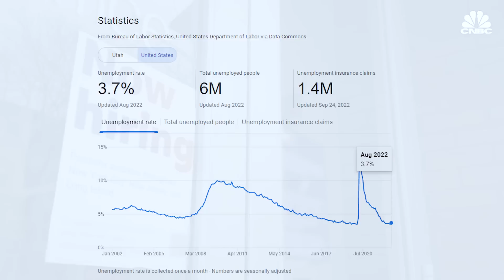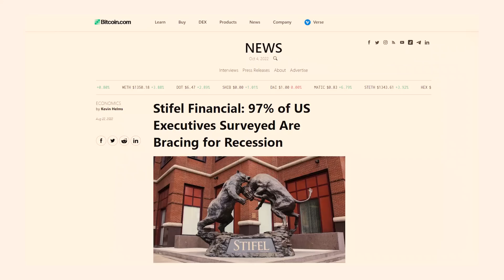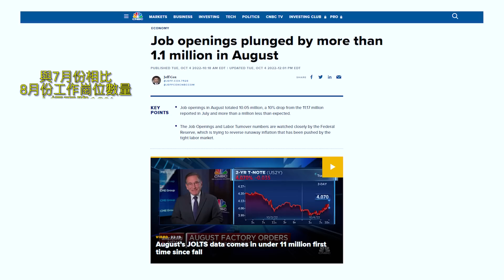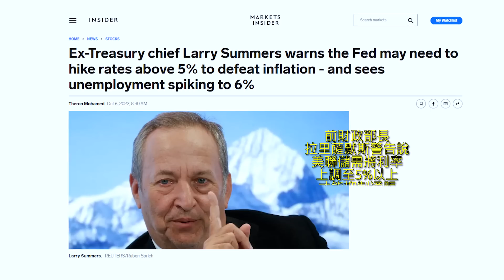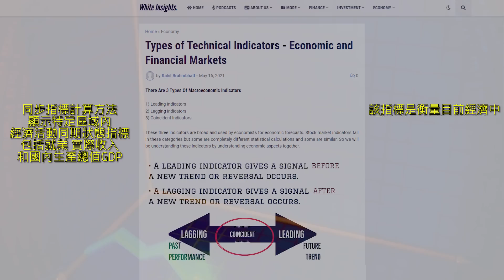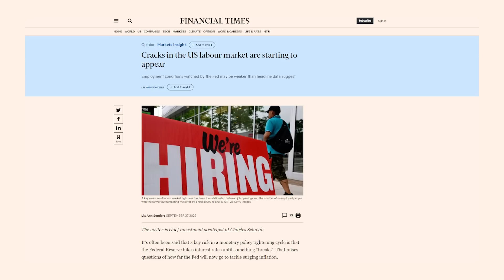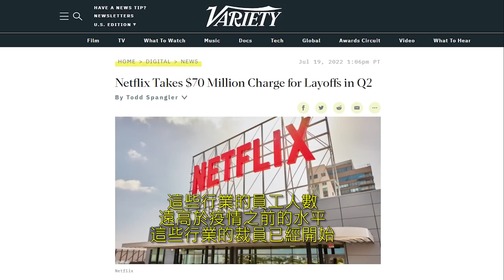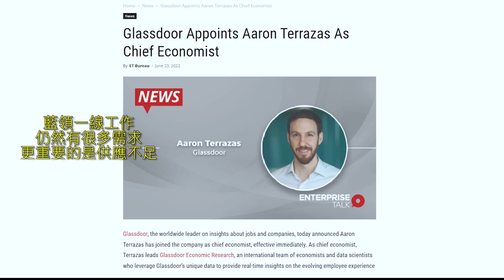失業率3.5%背後的真相|大規模裁員潮會到來嗎 你要如何準備應對 | 哪些行業風險最大？白領和藍領 | 墨鏡姐一粒沙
通過這個連結 你可以輕鬆找到你所在地區的最佳房地產交易。在這裡，你可以找到低價的房產——銀行擁有的房屋、政府止贖（房利美、房地美、HUD 等）止贖前掛牌、房地產（REO）財產和止贖拍賣等。在以合適的（儘可能低的）價格購買新房和/或投資房產時，完美的時機——不僅僅是「位置、位置、位置」——至關重要。

通過這個連結你可以買到馬斯克現在居住的小房子
觀看這部影片，你可以了解更多。
一天就蓋好的房子！ 看了马斯克的新家 我也想买

影片時間軸

00:00 我的失業經歷
02:26 失業率和裁員數據的矛盾性
06:06 失業的不同類型
07:34 就業報告是如何計算的
09:14 家庭調查發現的問題
11:41 哪些行業風險最大
13:49 藍領需要依然強勁
14:50 三種方法應對裁員潮